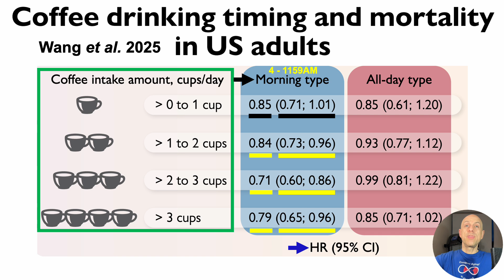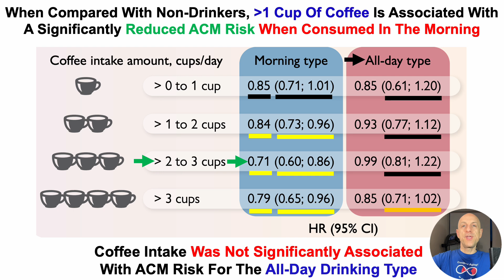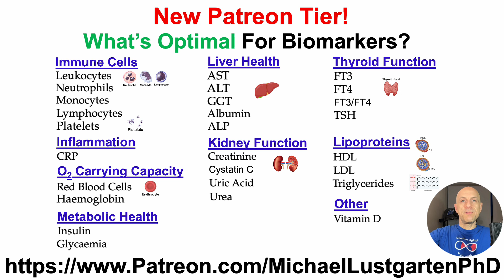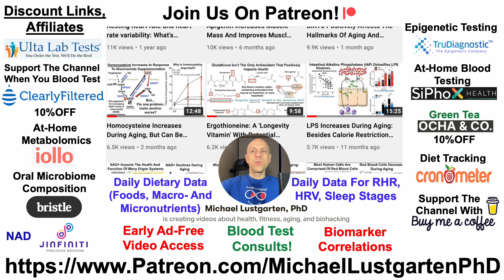Coffee And Health: What Time Of Day May Be Best?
Paper referenced in the video:
Coffee drinking timing and mortality in US adults